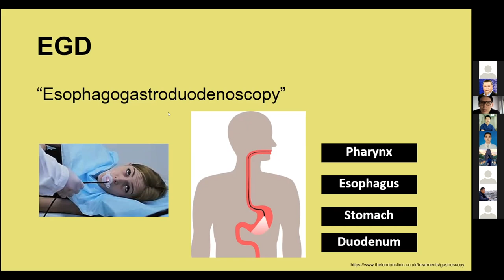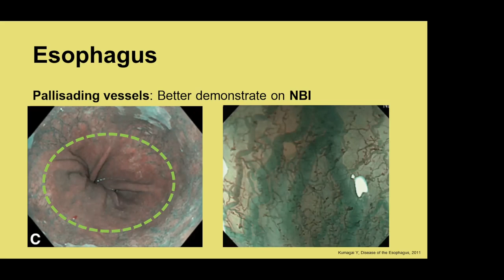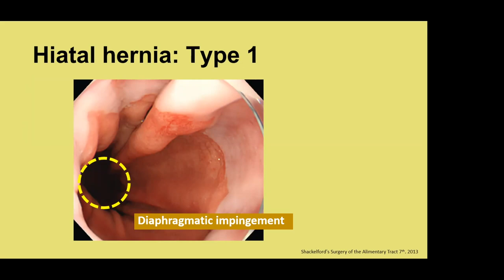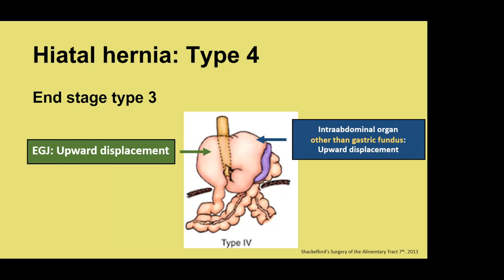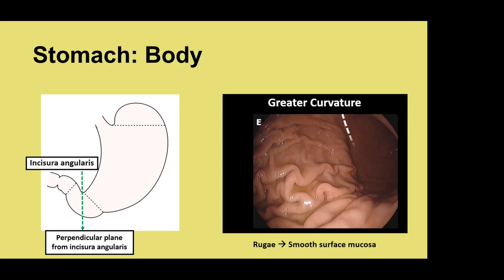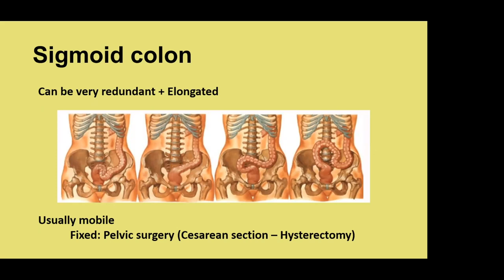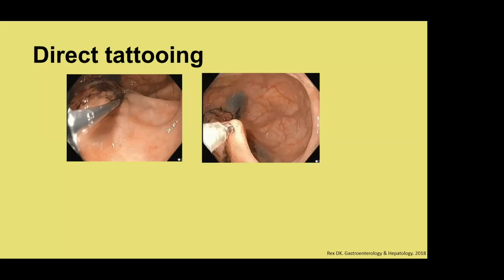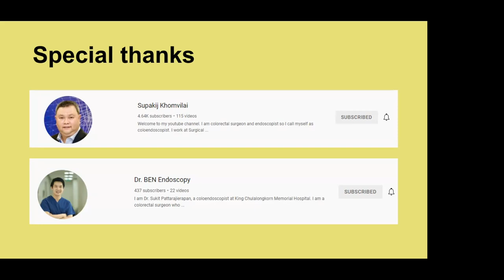Endoscopic anatomy of GI tract กายวิภาคจากกล้องส่องตรวจทางเดินอาหาร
Surgical Endoscopy Topic Review : Endoscopic anatomy of GI tract กายวิภาคจากกล้องส่องตรวจทางเดินอาหาร

บรรยายโดย นายแพทย์นฤรงค์ วนานุกูล
แพทย์ประจำบ้านศัลยกรรม ชั้นปีที่ 2 ภาควิชาศัลยศาสตร์
ห้องส่องกล้อง Surgical Endoscopy โรงพยาบาลจุฬาลงกรณ์